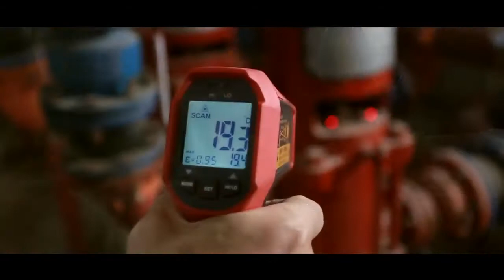Unit UT309C Profesyonel IR Lazer Termometre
250ms hızlı yanıt oranı, yüksek ölçüm doğruluğu ve çoklu tarama modları ile UT309, elektrik dağıtım denetimi, HVACR bakımı, nakliye ekipmanı incelemesi, cihaz onarımı ve benzeri çeşitli alanlarda çalışan mühendisler ve teknisyenler için ideal bir cihazdır.
Diğer Lazer termometre modellerini fiyatlarını görmek için sitemizi ziyaret edebilirsiniz.